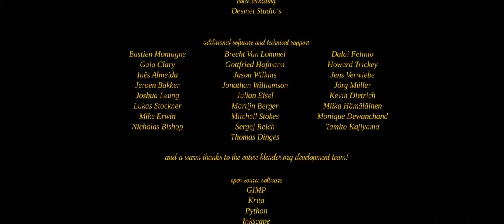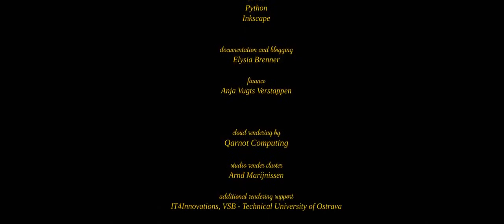Top one Animation Short Film / Cosmos Laundromat First Cycle Official Blender Foundation release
short film

character animation

short films

funny animation

computer animation

among us

animated shorts